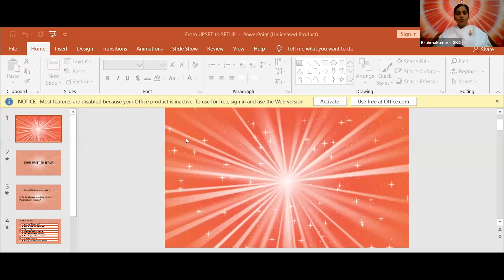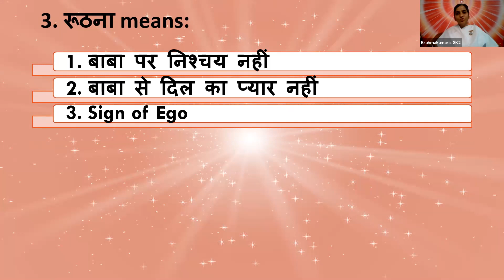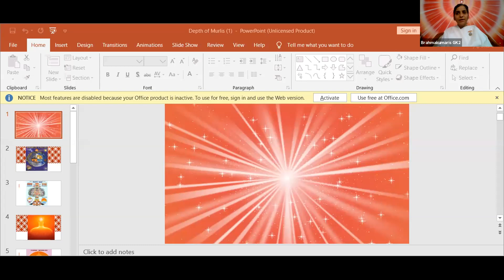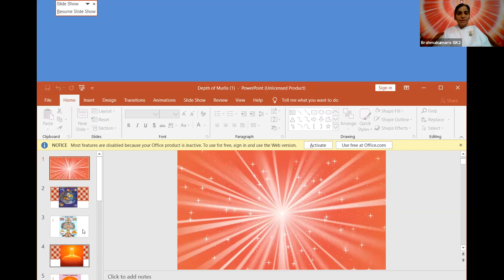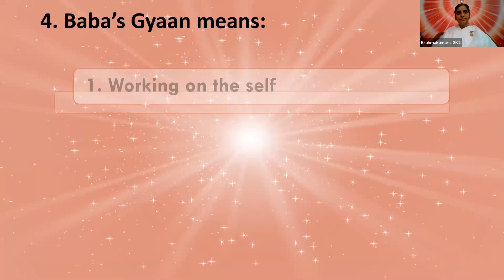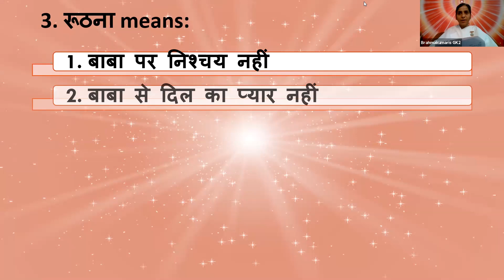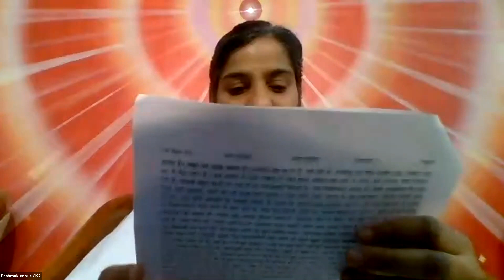Feeling Secured No Matter What (Saakar Murli) - Super Advance Series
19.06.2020 Brahmakumaris GK-2 New Delhi